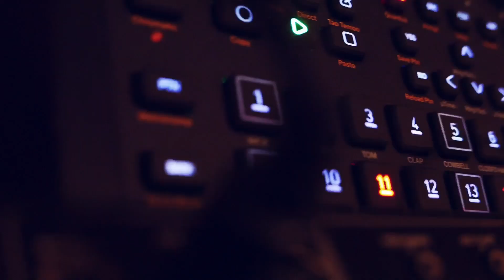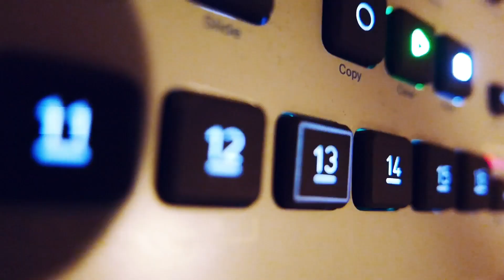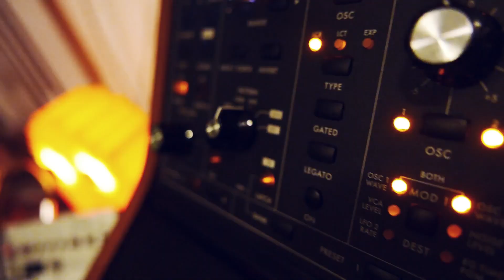Lucas Bargen - Here (Live in the studio version)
🔥Gear (Not all is used in this video):

Interface Universal Audio Apollo Twin Duo
Soundcraft MTK 12 console
Elektron Digitone
Elektron Digitakt
Korg Minilogue MKI
Korg Volca Bass
Roland Jd-Xi
Pocket Operator Speak
Pocket Operator Arcade
Pocket Operator Tonic
Sennheiser HD-600 headphones
Sennheiser MK40 condenser mic
Shure SM57
Eventide H9
Strymon Big Sky
Máquina Del Tiempo Delay